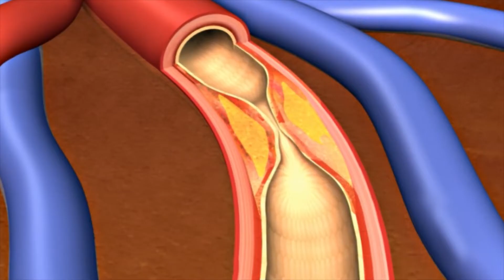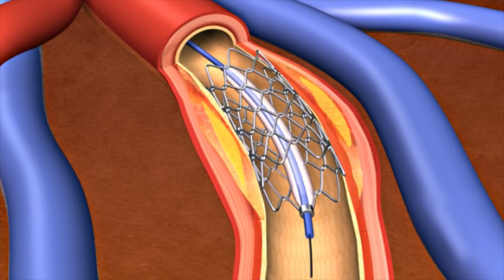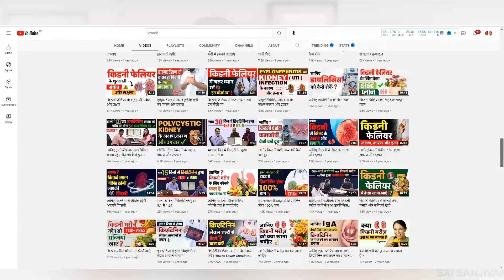किडनी रोगी कैसे बचे हृदय रोग से | How Kidney Disease Affect Heart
इस वीडियो में डॉ पुरु धवन किडनी और दिल की बीमारी के बीच संबंध के बारे में बात करेंगे।

दिल और किडनी शरीर के दो महत्वपूर्ण अंग हैं। वे हमें स्वस्थ रखने के लिए मिलकर काम करते हैं। जब एक प्रभावित होता है तो दूसरा भी प्रभावित होता है। दूसरे शब्दों में, हमारा दिल हमारे किडनी के स्वास्थ्य को प्रभावित कर सकता है, और हमारी किडनी हमारे दिल के स्वास्थ्य को प्रभावित कर सकती हैं। दिल की बीमारी किडनी की बीमारी होने का एक महत्वपूर्ण कारण बन सकता है।

अब सवाल यह है कि किडनी और दिल एक साथ कैसे काम करते हैं?
दिल हमारे किडनी के साथ-साथ शरीर के सभी अंगों में ऑक्सीजन से भरे खून को भेजता है और हमारी किडनी अनावश्यक चीजों और अतिरिक्त पानी को हटाकर खून को साफ करती हैं। किडनी के बिना, हमारे खून में अपशिष्ट और पानी  की मात्रा ज्यादा हो जाती है।

आपकी किडनी को अपना काम अच्छे से करने के लिए एक स्वस्थ कार्डियोवैस्कुलर सिस्टम की ज़रूरत होती है। अगर किडनी खराब हो जाती है तो इसका असर हमारे दिल पर भी पड़ता है।

गुर्दे शक्तिशाली रासायनिक कारखाने हैं जो निम्नलिखित कार्य करते हैं -
• हमारे खून में से अपशिष्ट उत्पादों और अतिरिक्त पानी को साफ करते है
• रक्तचाप को नियंत्रित करने में मदद करते है
• हड्डियों को स्वस्थ और मजबूत रखने में मदद करते है
• रेड ब्लड सेल (आरबीसी) को बनाने में मदद करते है
• खून में सोडियम, फॉस्फोरस और पोटेशियम जैसे खनिजों का संतुलन बनाए रखने में करते है

आप अपने दिल और किडनी को कैसे स्वस्थ रख सकते हैं?

ये टिप्स आपकी दिल और किडनी स्वास्थ्य को सही रखने में मदद कर सकते हैं। अपने आहार और जीवन शैली में कोई भी बदलाव करने से पहले आपको हमेशा अपने डॉक्टर से बात करनी चाहिए।

• नियमित शारीरिक गतिविधि और व्यायाम करें
• धूम्रपान बंद करें
• अपने नमक और चीनी का सेवन सीमित करें
• कम फैट वाली चीजें खाएं
• वजन कम करें
• अपने बी पी, शुगर और ब्लड फैट को नियंत्रण में रखें
• तनाव से बचें

जो चीजें आपके दिल के लिए अच्छी है वह किडनी के लिए भी सही होती है। अपनी किडनी के स्वास्थ्य के लिए अपने दिल के अच्छे स्वास्थ्य को बनाए रखना जरूरी है।

यदि आप हमारे वीडियो से संबंधित कोई सवाल पूछना चाहते हैं या किडनी की बीमारी से पीड़ित हैं, तो आप किसी भी समय हमारे आयुर्वेदिक विशेषज्ञों से परामर्श कर सकते हैं।